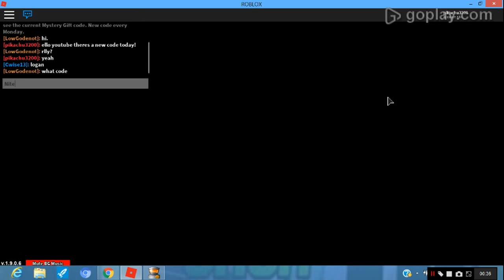Project Pokemon - New Code Nitemare